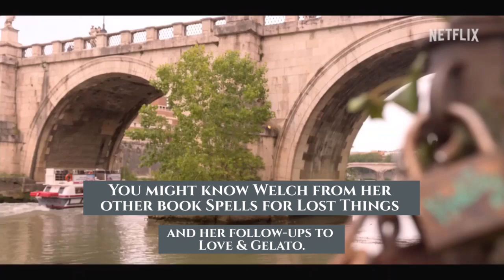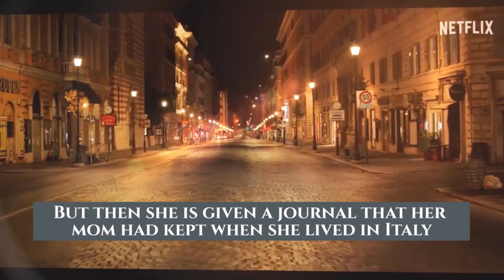Love And Gelato (2022) - Soundtrack | Netflix Movie | Movie Information Included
Love & Gelato is a film adaptation of a book titled the same name by New York Times bestselling author Jenna Evans Welch. You might know Welch from her other book Spells for Lost Things and her follow-ups to Love & Gelato.

Brandon Camp wrote and directed the feature film. He’s best known for writing and directing the Netflix film Benji. Camp, Davide Bertoni, Gennaro Formisano,  and Viola Prestieri all signed on as producers.